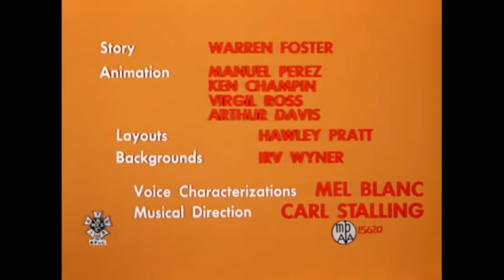Dog Pounded (1954) Opening and Closing